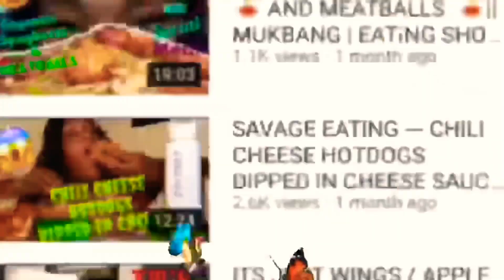CHINESE FOOD AT THE MALL WITH KAYLA / MUKBANG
Heyyyyyy my Grubbies today I’m coming with and out an about Mukbang .  Me and Kayla had us and awesome day at the Mall .. And we grabbed us a little plate of Chinese food and it was so good..